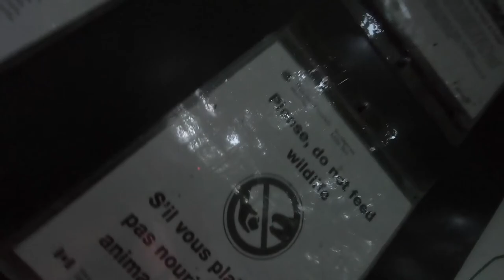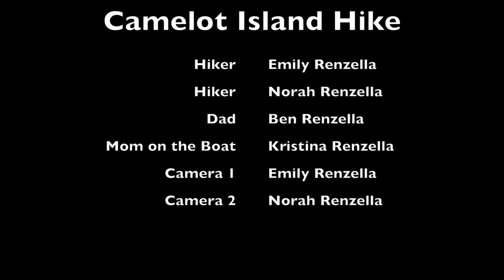Camelot Island Hike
Emily and Norah Renzella - Camelot Island Hike - Aug 22, 2018